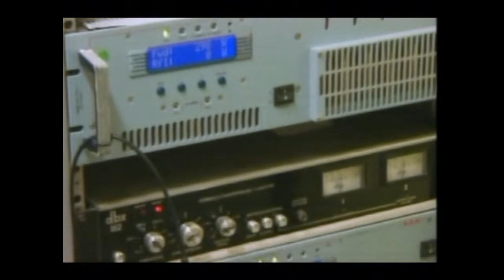Radio EMFM 104.7 - WIN News Segment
EMFM Open Day - Starring Bryan Pickthall, Stella Johns & Shannon Savage. Please note that were break ups in the signal